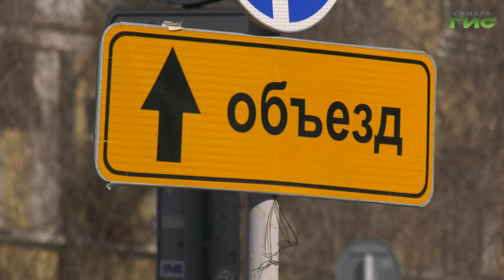Строительство новой самарской станции метро "Театральная" продолжается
Министерство строительства России выдало разрешение на проведение работ на особо опасном технически сложном объекте в зоне метростроя на улице Галактионовской. Там практически все готово к запуску тоннелепроходческого комплекса. Его настройку планируют закончить в ближайшее время и уже во второй половине апреля начнут прокладывать первые 50 метров тоннеля под землей. Тем временем,  рядом с зонами строительства метро продолжают переустраивать инженерные коммуникации и укреплять действующие канализационные колодцы, чтобы не допустить провалов грунта и других проблем во время работы комплекса. Какие связанные с этим ограничения движения ждут самарцев, выяснял Михаил Ермоленко.